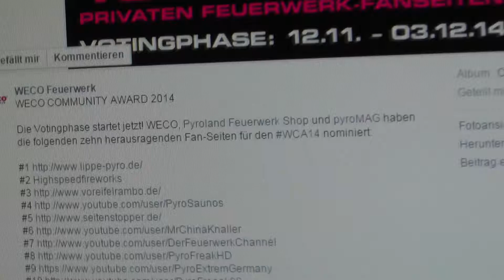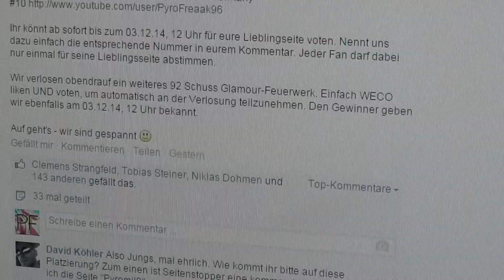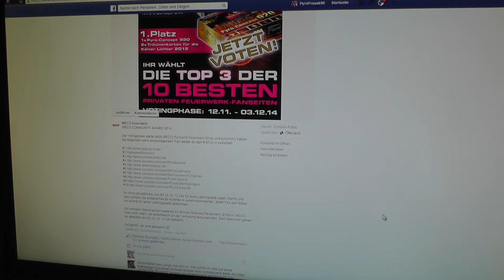PyroFreaak96 ist für den Weco Community Award 2014 nominiert !!!